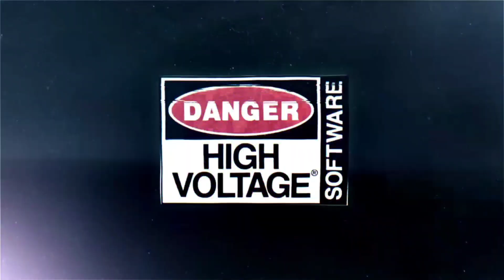saints raw 4 gameplay [ pt.1]